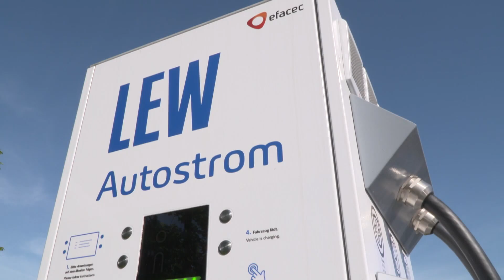VW SUCHT IT: Volkswagen sucht 2500 IT-Experten für neue Software-Einheit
Für seine neue Software-Einheit will Volkswagen im kommenden Jahr 2500 Experten einstellen - auch in Berlin. Zusätzlich bilde VW Hunderte von Software-Entwicklern selbst aus, teilte der Autobauer am Sonntag in Wolfsburg mit. Ab Anfang 2020 will VW, wie bereits angekündigt, die Kompetenzen in der Fahrzeug-IT zusammenführen und mittelfristig deutlich aufstocken. Bis 2025 sollen es inklusive externer Einstellungen, Firmenübernahmen und Fachleute aus den Konzernmarken mehr als 10 000 IT-Experten werden. Sie sollen die Zuständigkeiten für Fahrzeug-Software bündeln, am Ende auch in einer eigenen Marke.

«Im kommenden Jahr wollen wir in den Zukunftsfeldern der Mobilität von der Elektrifizierung bis zu Digitalisierung, Software-Entwicklung und Connectivity allein in Deutschland rund 2500 Experten an Bord holen», sagte VW-Personalvorstand Gunnar Kilian. Benötigt werden die Experten, um die Elektromobilität, Vernetzung und Digitalisierung künftiger Fahrzeuggenerationen zu entwickeln und voranzutreiben. Der Anteil selbst entwickelter Software soll bei VW von derzeit weniger als 10 auf mehr als 60 Prozent steigen, wie der Autobauer bereits angekündigt hatte. Die neue Software-Einheit soll Standorte unter anderem in Wolfsburg, Ingolstadt und Berlin sowie in Seattle und Peking haben.